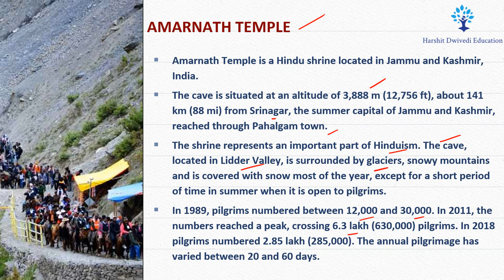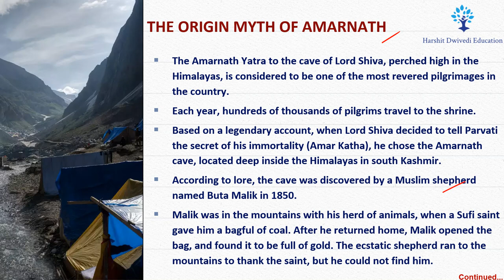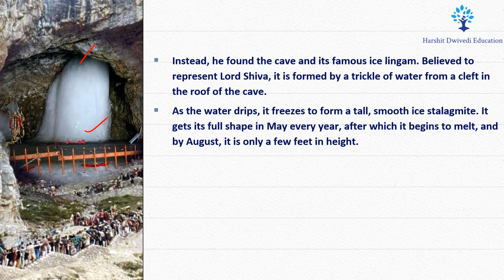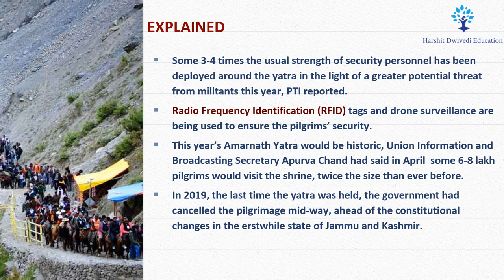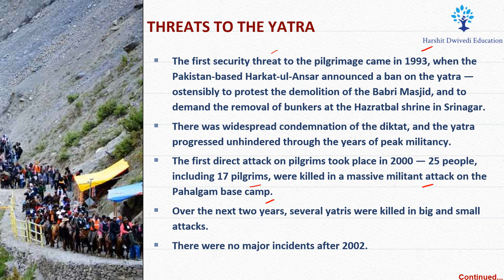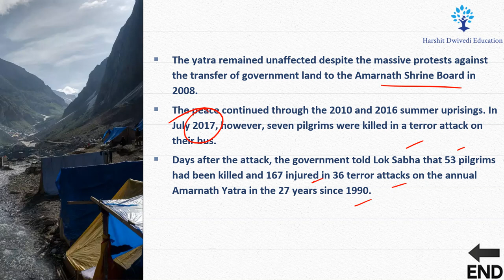Amarnath Yatra restarts after 3 years, How to tackle terror threat ? How to ensure pilgrims safety ?